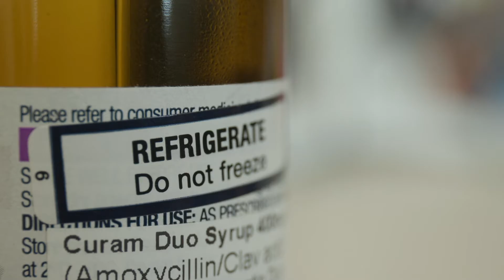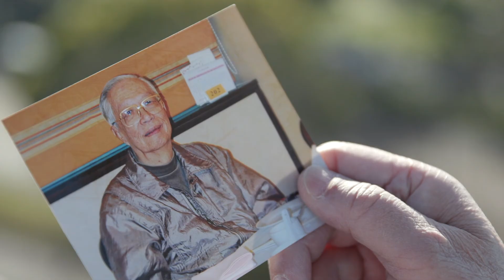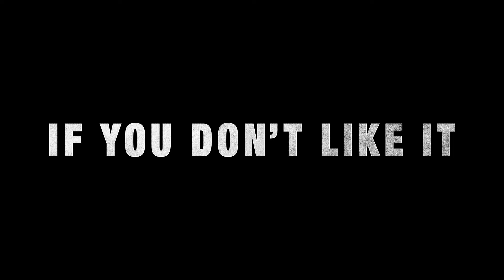Agent of Change - Thomas Ko is a Pioneering Drug Developer and Monash Alumnus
Find out how Thomas Ko’s latest research is developing immunotherapy drugs to treat cancer.